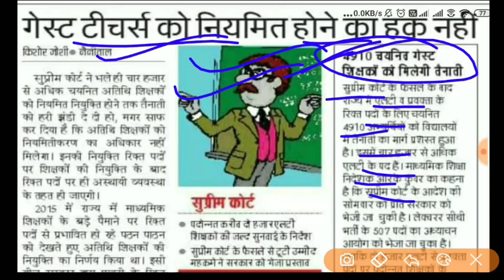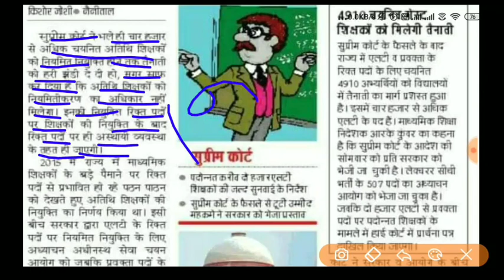उत्तराखंड गेस्ट टीचर भर्ती में बड़ा बदलाव || शासनादेश जारी ||उत्तराखंड गेस्ट टीचर भर्ती 2020